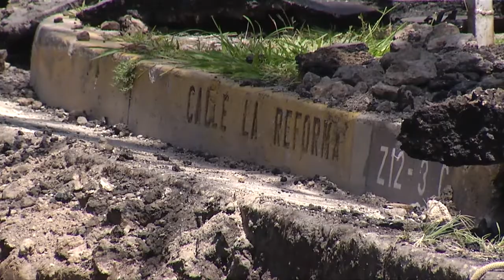Calle La Reforma en col. San Benito cerrada por reparación de tubería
Transportistas, peatones y usuarios del transporte colectivo se vieron afectados esta mañana por el cierre del paso en la calle La Reforma de la colonia San Benito. Sin embargo, una cuadrilla de trabajadores de ANDA aclaró que se debe a la reparación de una tubería y se encuentran trabajando en ello.